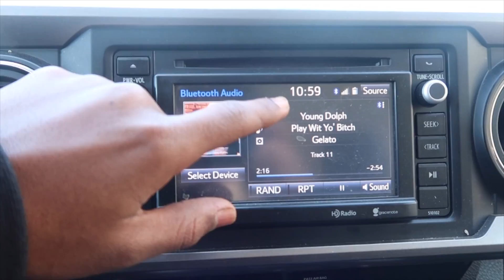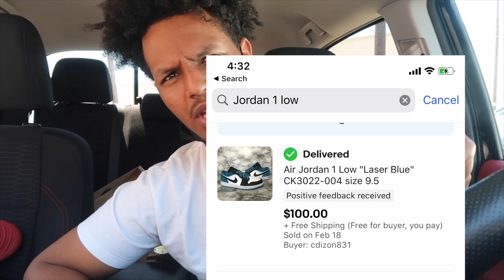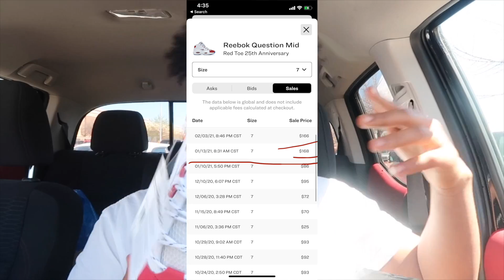did i just dropped of college to do this all day ! smh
check my insta . dfwkicks

MY VIDEO WAS MADE FOR PURE ENTERTAINMENT PURPOSE.for legal reasons the video title is a joke.